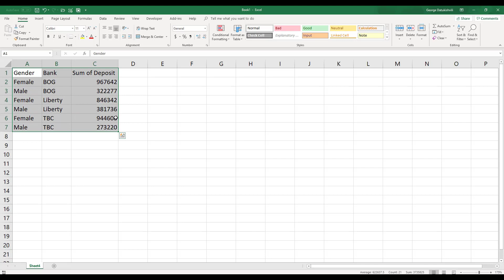1წუთიექსელთან - Treemap ჩარტი ექსელში